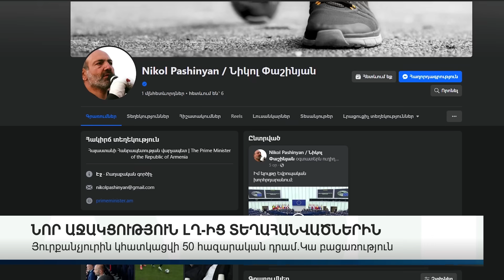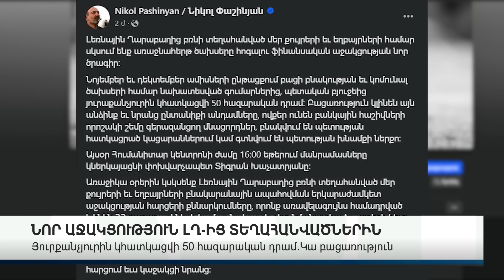ԿԱՐԵՎՈՐ ԼՈՒՐԵՐ. ՆՈՐ ՄԱՆՐԱՄԱՍՆԵՐ 23.10.23Թ.